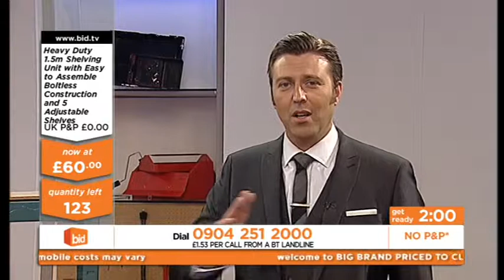priced to clear James Russell and Rezzy Ghadjar bid tv